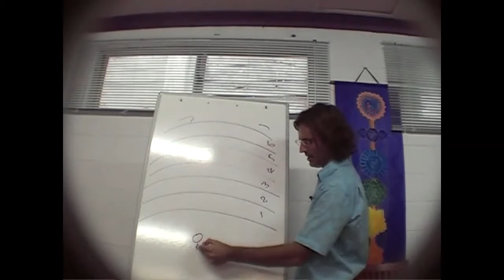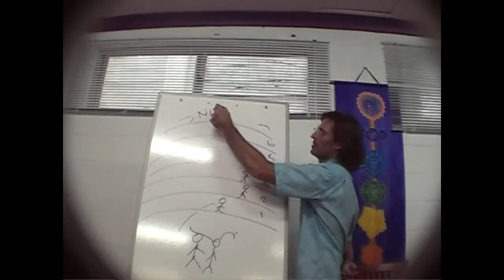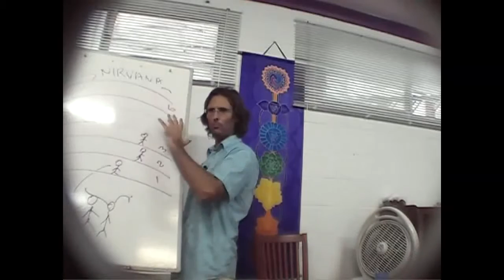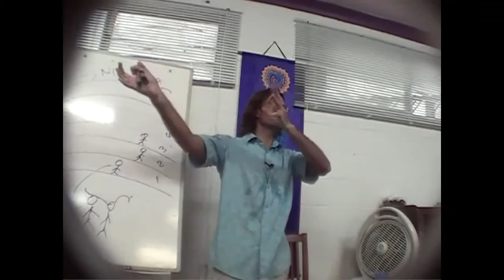Jesus on Reincarnation, Punishment and Fairness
Jesus discusses the unfairness inherent in the prevailing belief in cycles of reincarnation as a pathway for spiritual progression.

dtstart:002805:
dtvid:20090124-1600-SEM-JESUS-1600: